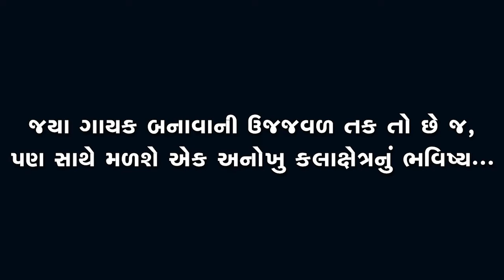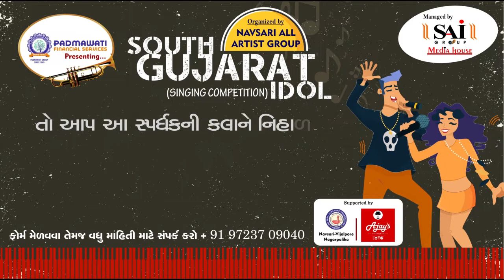Zatpat News :- South Gujarat Idol :- Live Audition :- Hareshbhai Ambani Age 43